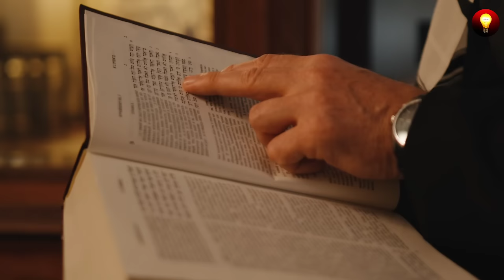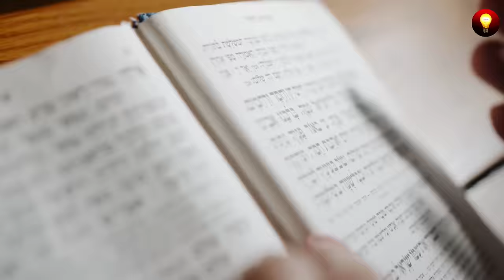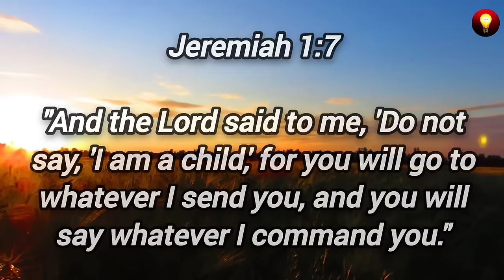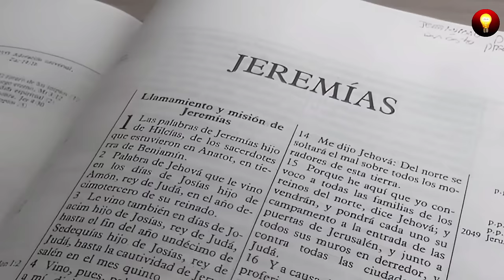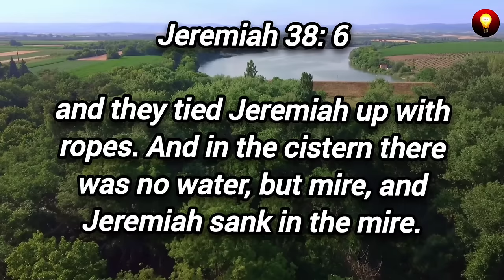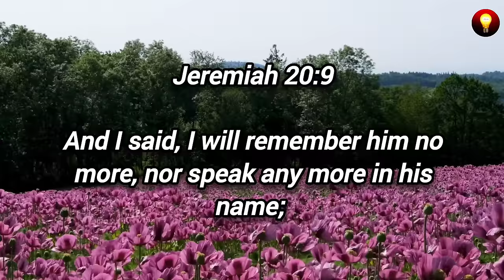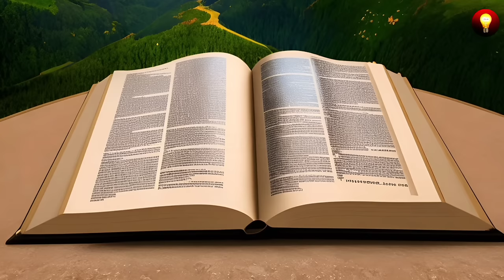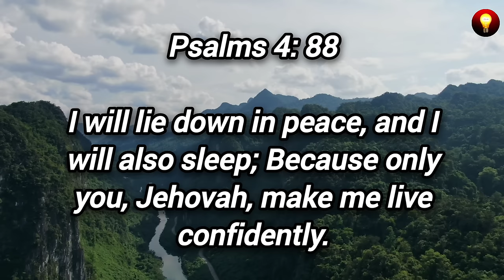The True Story of the Prophet JEREMIAH (Bible collection)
🌍🔥 BIBLICAL HISTORY OF THE PROPHET JEREMIAH

Jeremiah, the prophet of the broken heart, is the author of the book of lamentations and the book that bears his name. It is one of the most notable books in the Bible.

  Every book of the Bible is remarkable, but this book of Jeremiah is remarkable in an unusual way. Most prophets hide themselves and maintain a character of anonymity.

That is to say, they do not project themselves onto the pages of their prophecies. But here we have a prophet whose prophecy is largely autobiographical. He has left us much of his own personal history.

In chapter 1 of Jeremiah we can see that the prophet; He was the son of Hilkiah. Hilkiah was the high priest who found the book of the law of Moses, during the time of King Josiah.